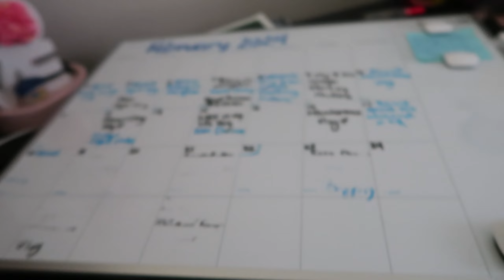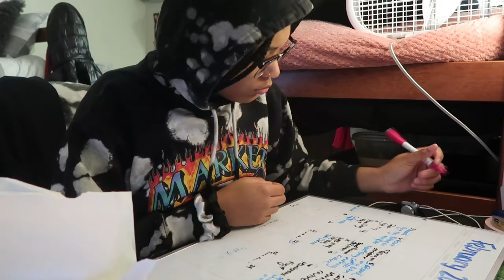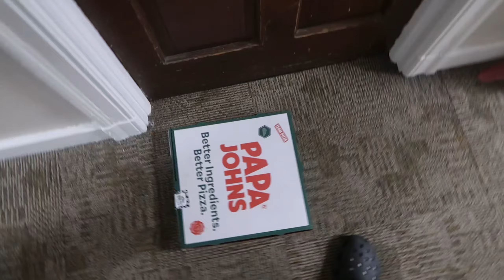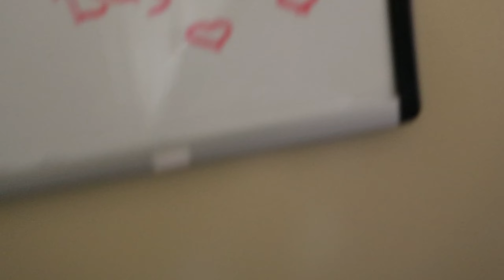*VERY REALISTIC* WEEK IN MY LIFE | chill vibes, getting good, taking my hair out, etc.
more ab me:
| age: 18
| bday: june 30th
| height: 5'8
| class: first yr sophomore @uncg (i went to early college)